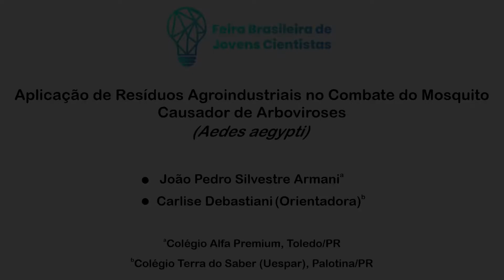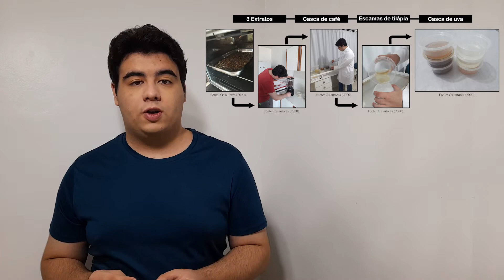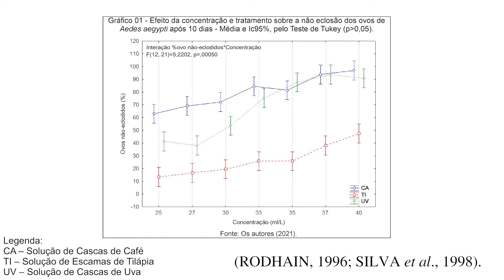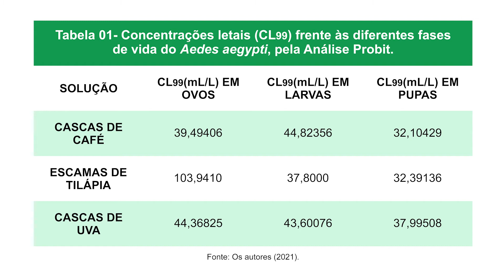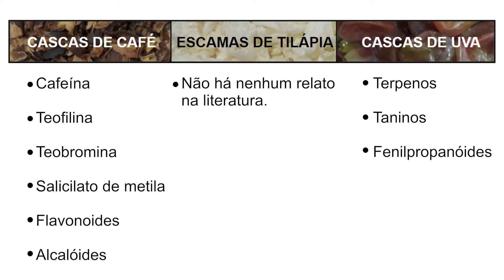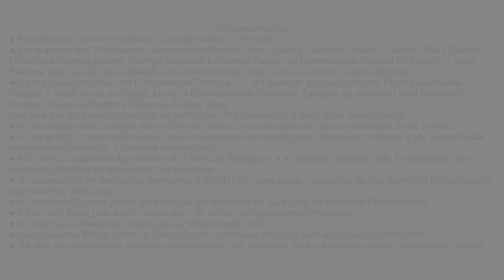FBJC 21: Aplicação de resíduos agroindustriais no combate do mosquito causador de arboviroses